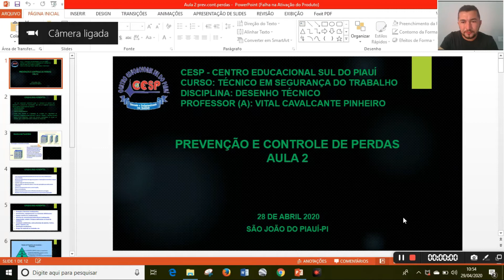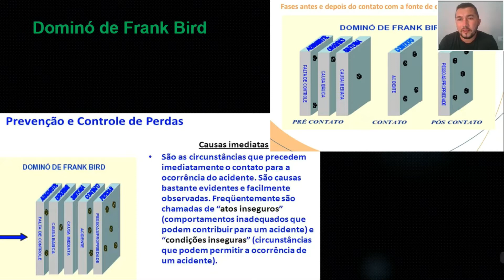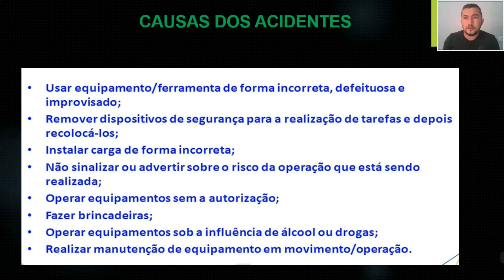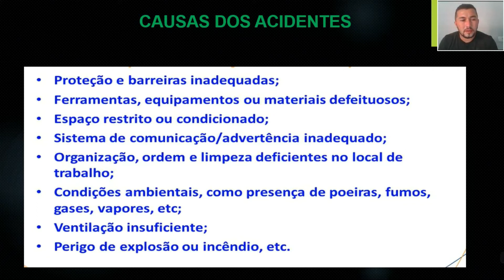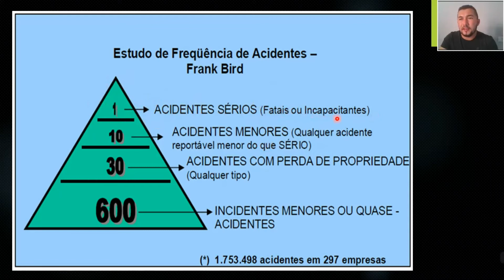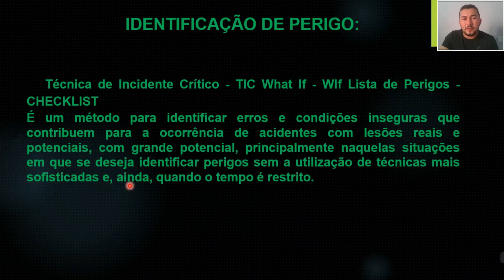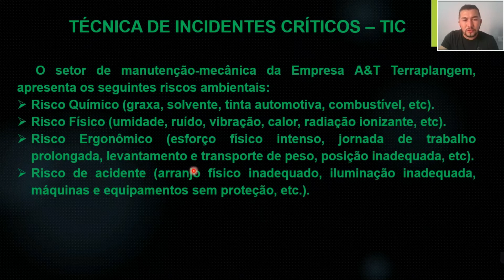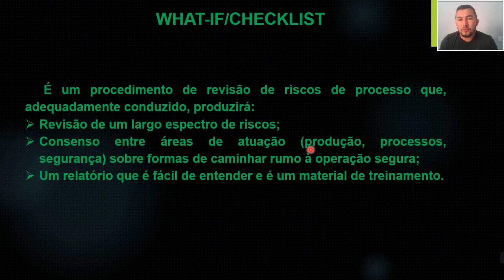AULA 02 - PREVENÇÃO E CONTROLE DE PERDAS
Curso Tecnico em Segurança do Trabalho
Centro Educacional Sul do Piauí - CESP
Prof Esp Vital Cavalcante
São João do Piauí / PI